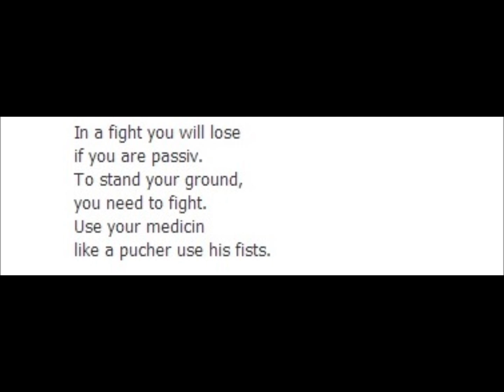Liselotte's Diabetic rap: '"Rap Song" or Alan Rickman's Great Glucose Boxing Analogy'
You're listening to a German man, who keeps his penis in a chastity device, rapping about a disease. Is this what you thought you'd be doing today?